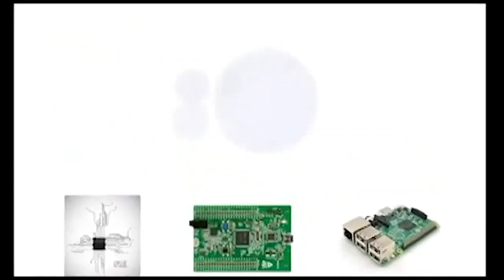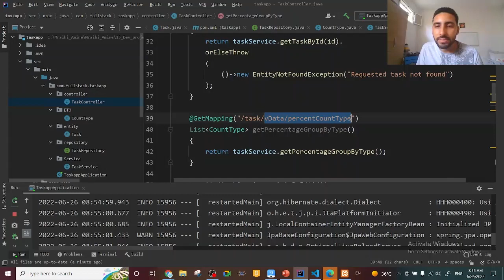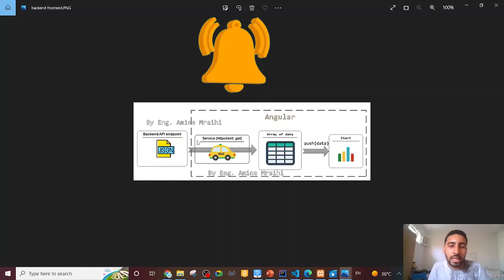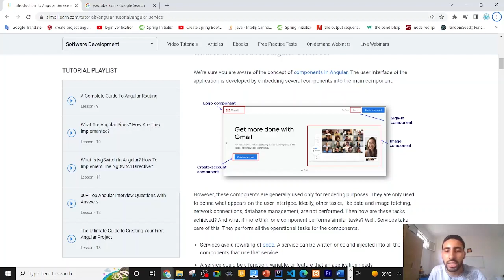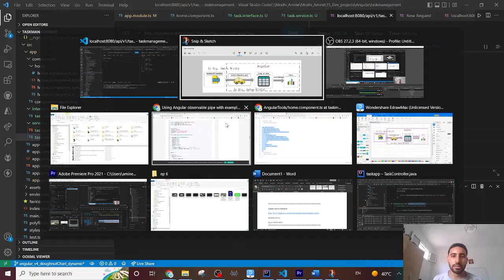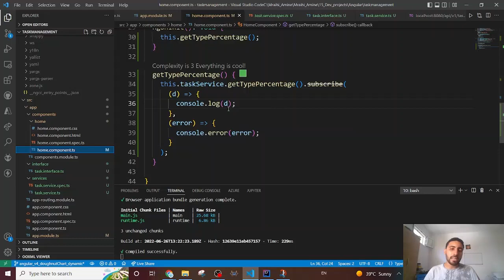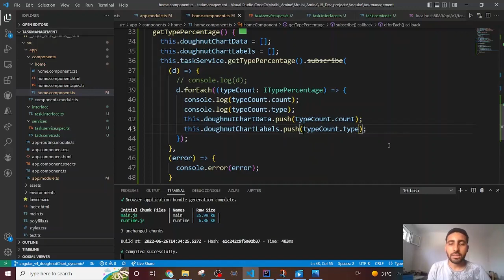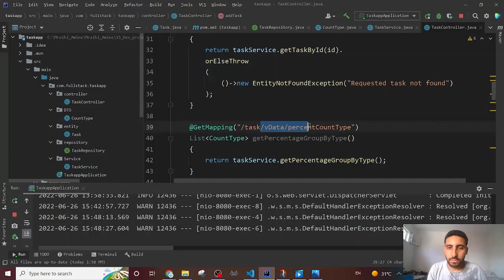Spring Boot Angular Chart js episode 6 بالدارجة التونسية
🎯 Angular components
🎯 Angular services
🎯 Angular observable & subscription
🎯 Dynamic charts connected to database
Link GitHub:
Angular service definition:
Generate service
ng g s services/task
✅JAVA, C, C++
✅IoT, embarqué, robotique, face recognition
✅STM, ESP8266, Raspberry PI, Arduino